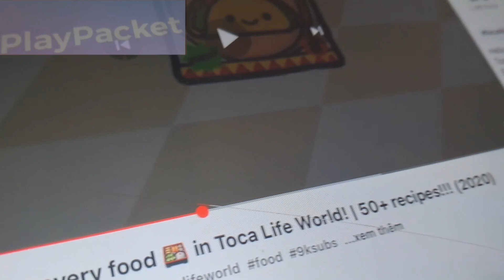GTVSD GTVPAGI 2023